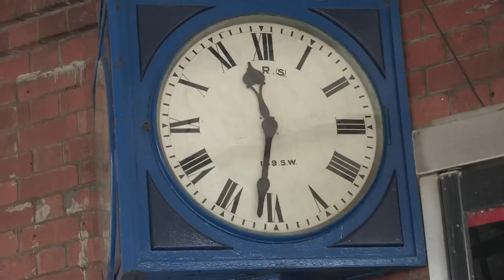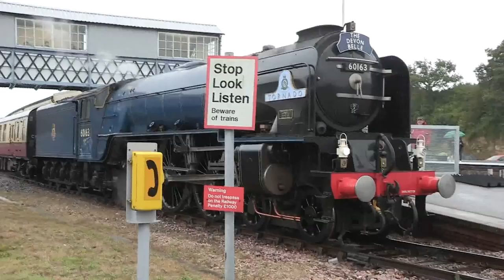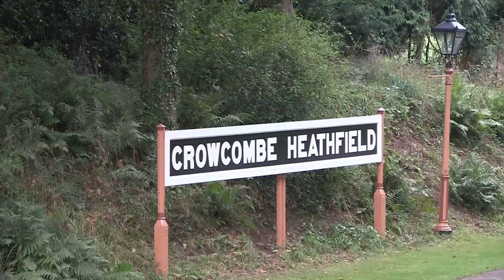Somerset Summer Steam 2014 Film 4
Film by J. Martin Warr - Somerset Steam 2014 - film 4.
'Braunton' on the Bristol to Weymouth excursion, 'Tornado' at Yeovil Junction on the 'Devon Belle' and 'Tangmere' on the 'A.C.E.'. Plus the West Somerset Railway Autumn Gala - 2014,